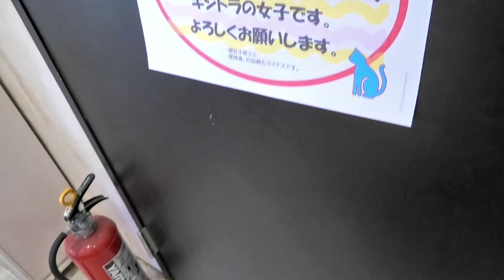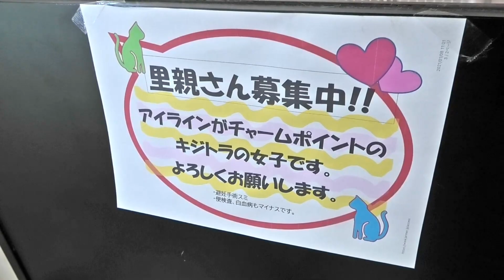The vet examined Angela's blood. アンジェラさんの血液を検査してもらいました 20210113 dog corgi コーギー 動物病院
The veterinarian examined Angela's blood.
Angela had no reduction in her white blood cell count.
The veterinarian will examine Angela's blood next week and again next week.
The veterinarian will decide the amount of anticancer drug according to the test result.
Maybe the vet will give Angela's more anti-cancer drugs.
Then Angela was prescribed a drug with a weak anti-cancer effect.
アンジェラさんの血液検査を行ったところ、白血球数が全く減っていませんでした。
来週と再来週にアンジェラさんの血液を検査し、検査結果に合わせて抗がん剤の量を決める予定です。
たぶん抗がん剤の量を増やすと思います。
それから弱い抗がん効果のある飲み薬を処方されました。